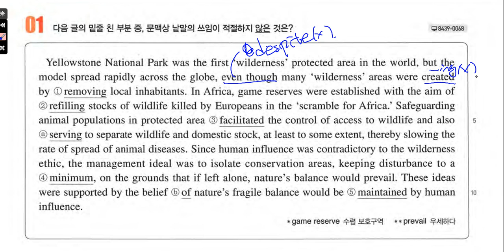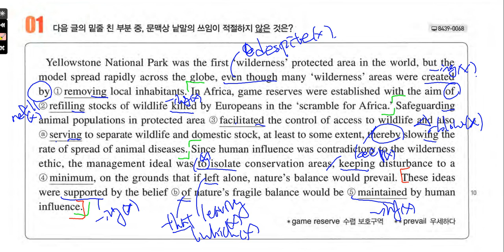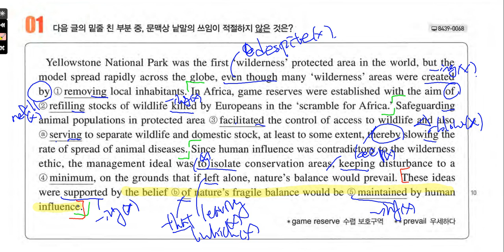올림포스 영어독해1 17과 1번